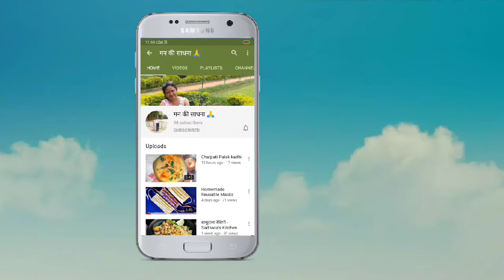झटपट बनाइए Bread का नाश्ता 🍞😋 Sadhana's Kitchen